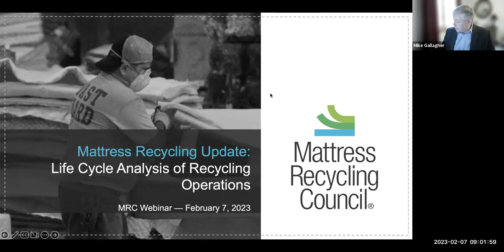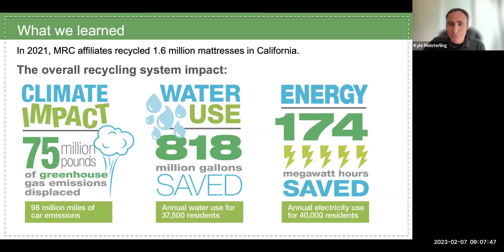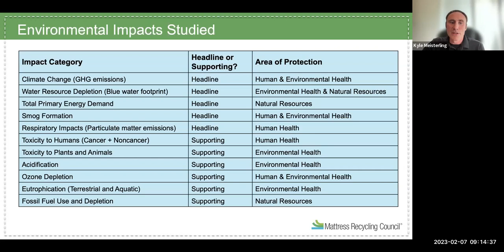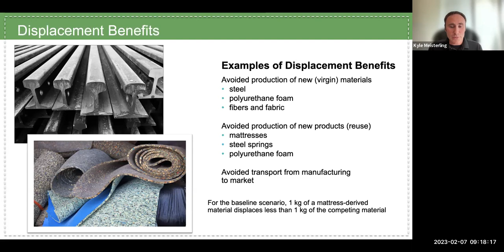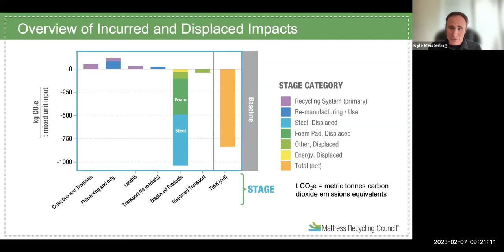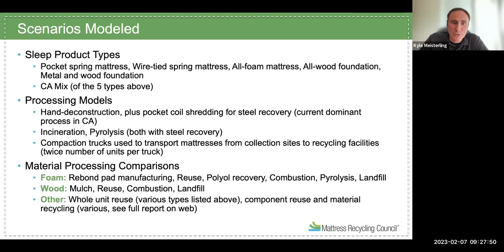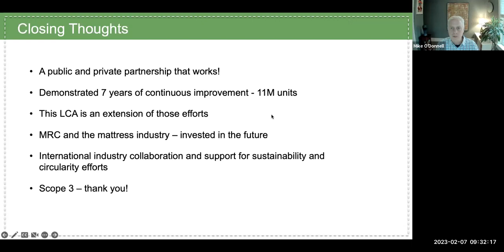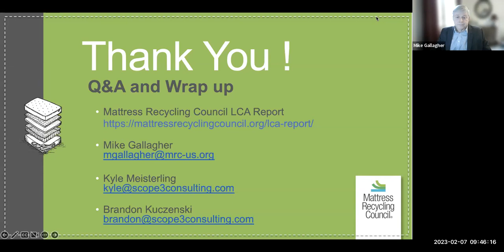Mattress Recycling Update: Life Cycle Analysis of Recycling Operations; Feb. 7, 2023 webinar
A life cycle analysis of the Mattress Recycling Council’s California operations conducted by an independent party found the program provides significant environmental benefits, including substantial reductions in greenhouse gas emissions along with water and energy usage.

MRC has operated a statewide mattress recycling program in California since 2016 and operates similar programs in Connecticut and Rhode Island. Collectively, these programs have recycled more than 11.5 million mattresses. MRC commissioned the study to establish baseline environmental performance indicators for its California program. Using this data, MRC can now focus on reducing carbon consumption, such as by making mattress transportation more efficient.

The study found that by recycling mattress components, MRC generated the following annual environmental benefits:
• 75 million fewer pounds of greenhouse gases emitted, which is equivalent to the emissions from driving a gas-fueled vehicle nearly 100 million miles.
• 818 million gallons of water saved, equivalent to the annual consumption of 37,500.
• 174,000 kilowatt hours of power saved, equivalent to the amount of power a city of 40,000 residents would use in one year.